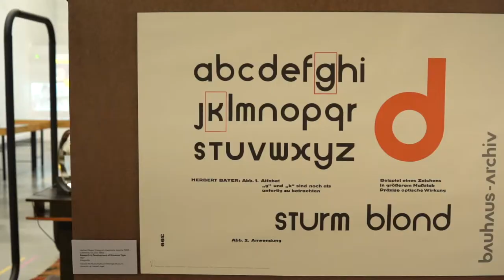Bauhaus Reverberada: Una exposición sobre Bauhaus y América Latina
El pasado 29 de Abril se dio apertura a la Exposición Bauhaus Reverberada en la Galería de la Cinemateca de Bogotá.

Tras un año de actividades virtuales de nuestra serie de eventos sobre Bauhaus y Latinoamérica, la exposición presencial “Bauhaus Reverberada” inaugura una nueva etapa de la iniciativa con una programación que explora formatos heterogéneos. La muestra constituye un balance de los 101 años de la escuela alemana de arte, arquitectura y diseño fundada en Weimar, en 1919, y un panorama de su impacto en el subcontinente latinoamericano, a partir del examen de las redes de circulación de actores, ideas y modelos pedagógicos en nuestro continente.

Lugar: Galería Cinemateca de Bogotá. Carrera 3 # 19-10, Bogotá-Colombia.
Apertura al público: lunes 3 de mayo de 2021.
Último día: domingo 11 de julio de 2021.
Cerrado los lunes (en caso de lunes festivo se cerrará el martes).
Sin inscripción previa (aforo limitado).
Horarios: 2:00 p.m. a 8:00 p.m.*

Recursos de audio y video - Storyblocks ©
Facultad de Arquitectura y Diseño | Universidad de los Andes
Mayo/2021